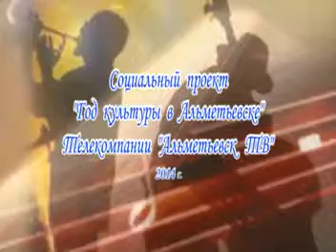Год культуры в Альметьевске (читают Глеб Цопа, Юлиана Голубева)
Социальный проект телекомпании "Альметьевск ТВ" - "Год культуры в Альметьевске". Жители города исполняют произведения на улицах города.
Муса Джалиль "Бер шәһәр", "Письмо девочки из Мензелинска"